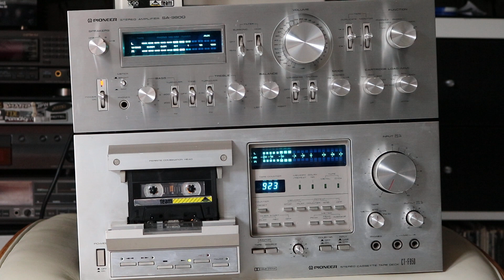PIONEER SA-9800 PIONEER CT-F950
początek współpracy o ile pamiętam pierwszy mój wzmak u reduktora